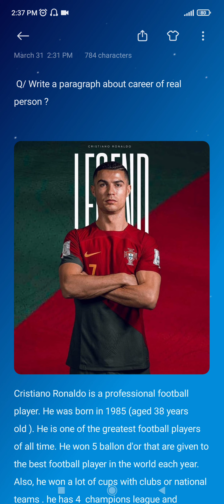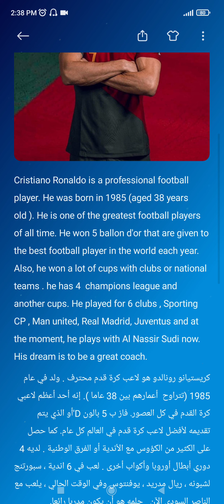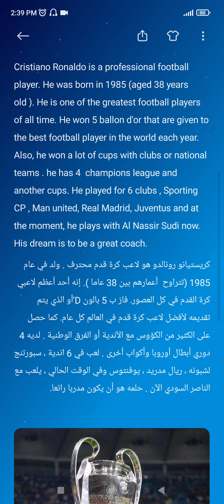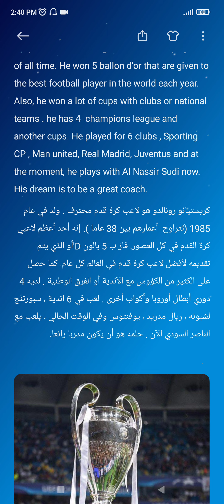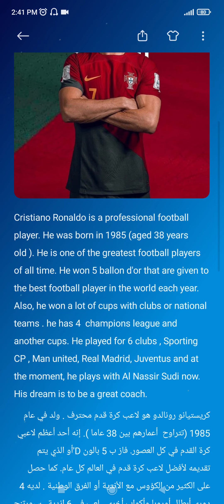الثالث متوسط _ إنشاء الوحده السادسة _ مهنة شخص حقيقي حول كريستيانو رونالدو CR7 لا تنسوا الاشتراك معي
جماعة ميسي أن شاء الله انزللكم  درس جديد لميسي مو تزعلون عليه  😅❤️
معرف الانستجرام

1a_boy